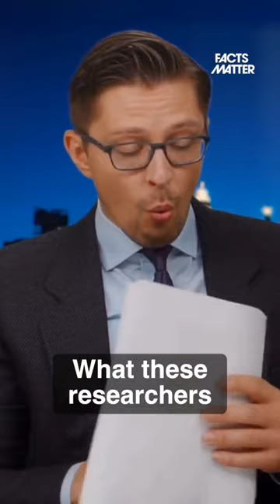PFAS: The Forever Chemicals ☠️